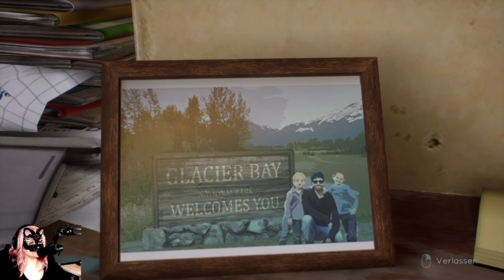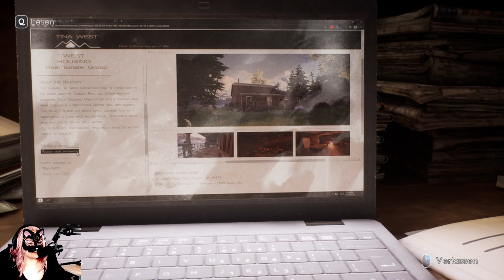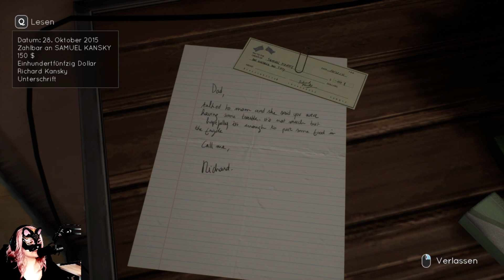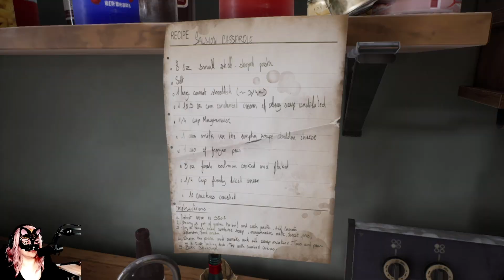TELL ME WHY 🍂 PART 50 🍂 FOTOKISTE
Wow, er hat echt ne menge Zeug. Einiges in seiner "Wohnung(?)" ist besorgniserregend.

🖤MUSI:
Die Ingame MUSI 💜🧡